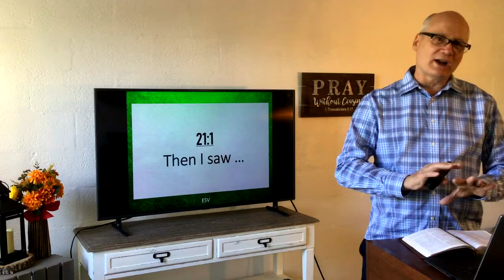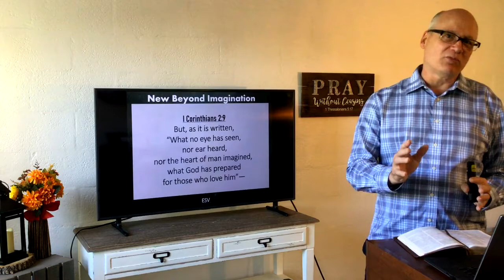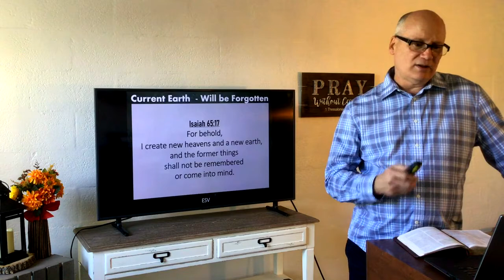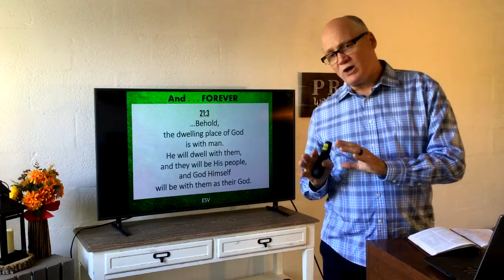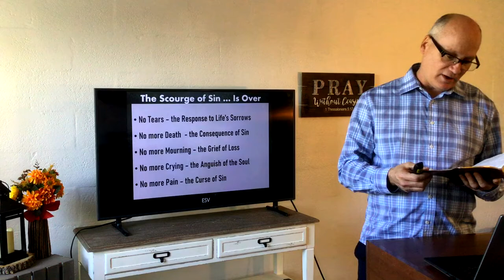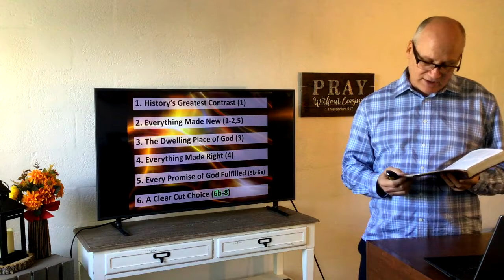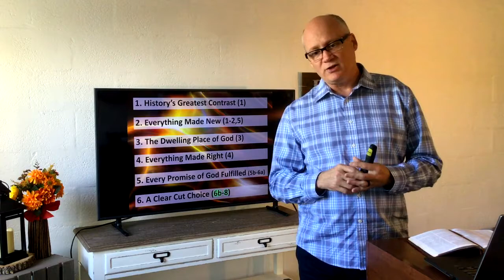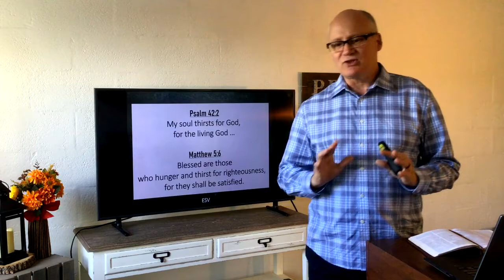Immanuel Baptist Church Sermon 2021-10-31